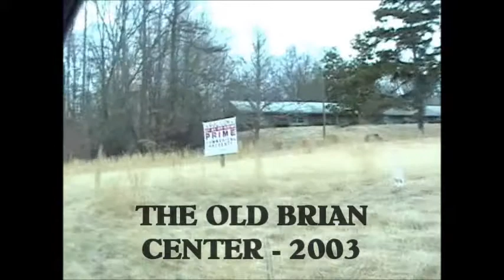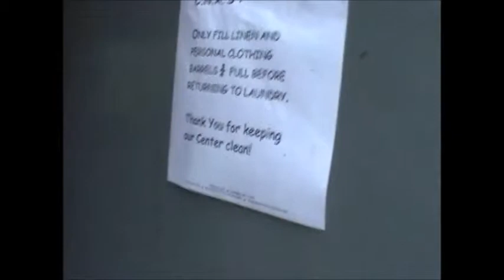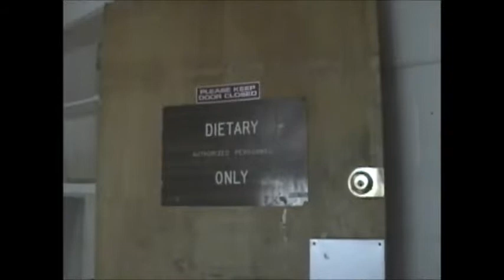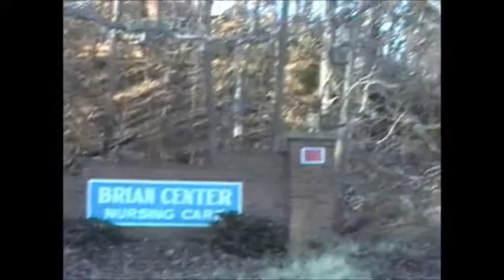BRIAN CENTER LEXINGTON NC IN 2003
This is a view of the facility as it was in 2003, 3 yrs after Brian Center moved to it's new location.  It was purchased by Mr & Mrs James R Yates for a future alcohol treatment center. Volunteers spent many weekends fixing up the place,  but the project came to a halt due to no sewer service. Vandals and other trespassers gradually destroyed the place with graffiti and thieves stole all of the metal in the facility,  including the aluminum door,  windows, and even the steel gate that was erected at the entrance.  Trespassers have also used the property as a dumping ground.  It was set ablaze by vandals and burned  to the ground on April 21, 2015.
    This video is dedicated to the volunteers who spent many hours there and to the memory of Mae Martin.